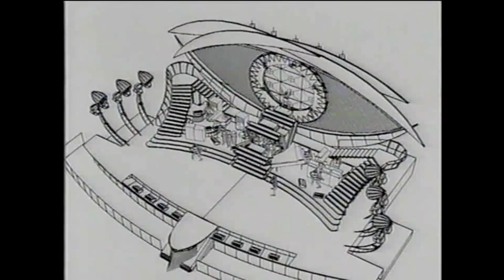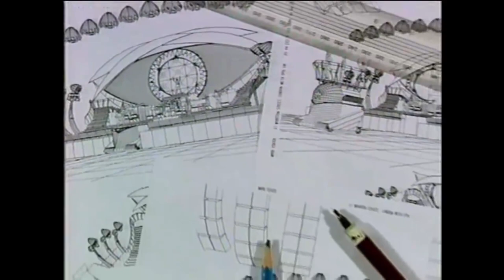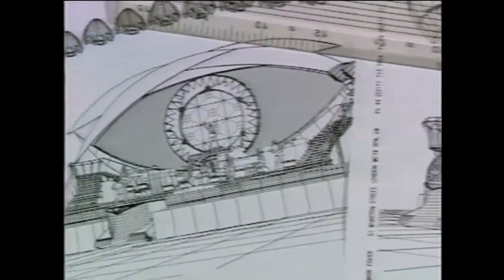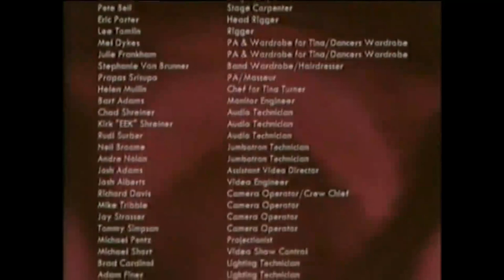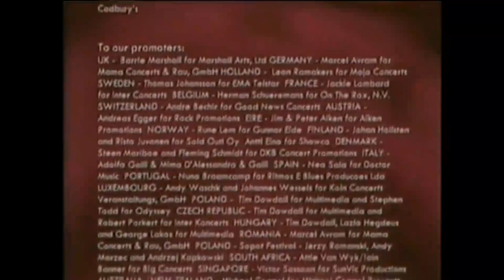Tina Turner - Behind The Dreams (Documentary about "Wildest Dreams" tour, 1996)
Documentary showing the work of the band, technicians and Tina during the concerts with the "Wildest Dreams: tour. The last part of the material presents the making of the song "On Silent Wings" and its final work

The material was only remastered by me to 50 frames per second

2021 Remaster by Tina Turner Fan